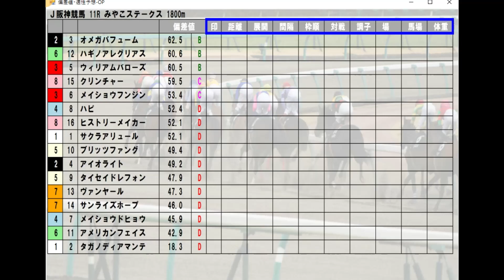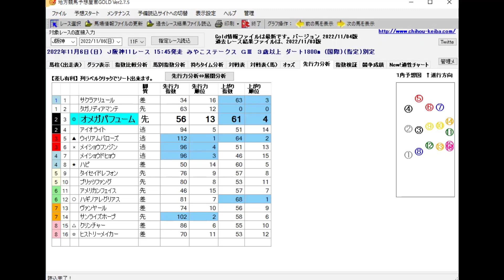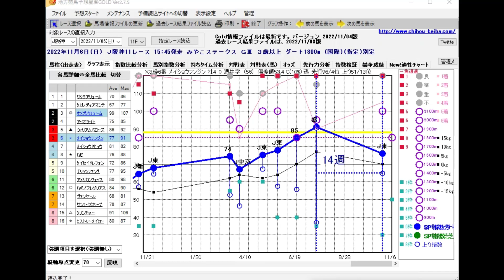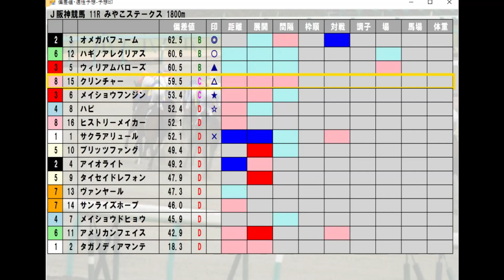阪神競馬【みやこステークス】11/6(日) 11R《地方競馬 指数グラフ・予想・攻略》